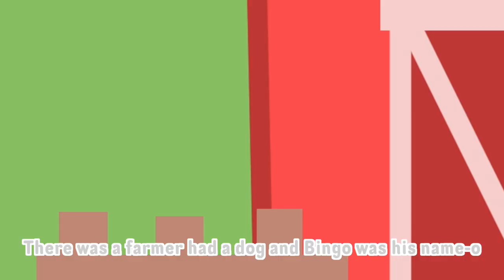BINGO - Educational song for kids ㅣ Suni.B kids songs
BINGO - Songwriter : LB, Suni